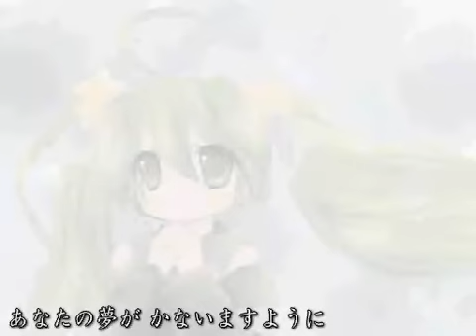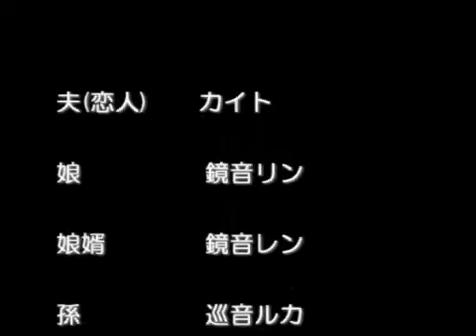[Hatsune Miku] May Your Dreams Come True [Original Song PV] (English subs)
TURN ON SUBTITLES/CC FOR LYRICS

Title: May Your Dreams Come True (Yume Kanaimasu You Ni)
Upload date: 1/28/2010
Creator/Producer: YottanP
Singer: Miku Hatsune

Really, Kaito, I thought you were cut out for an occupation far superior to construction work...

...but in all seriousness, if you are a Kaito/Miku fan (did I mention that I am one?), you can't NOT like this video.  I apologize for the cavities you all received as a result of the overload of sugary sweetness just now.

Original uploader's comments:
Wouldn't it be wonderful if everyone's dreams come true?  This story is fiction, but there are characters who appear, CP, these creations and so forth are all the stuff of fancy.  I was made to move the cast and summary of the story If you can enjoy it, I will be happy...

That link above leads to a page showing each picture in the video with its own narration/commentary.  Someone remind me to translate it when I get the chance!

Make sure you have subtitles/closed captions on so you can see the lyrics.  If you're still having trouble, they are also at the bottom of the description.

I am not an expert at Japanese by any means, so if anyone can point out mistakes or suggest a better interpretation, please feel free to do so.

English Lyrics:

That first encounter was surely a miracle
That in this wide world we could meet by chance
These feelings cannot be put into words
I want to see that smile

May your heart reach out

When you say things like "forever"
How I can't help the tears that appear
I always laugh softly
And I want to walk this same way tomorrow

May these beautiful days continue

Romaji Lyrics:

Deai wa kitto kiseki
Hiroi sekai de meguriaeta
Kotoba ni dekinai kimochi
Sono egao o miteitakute

Anata no yume ga kanaimasu you ni
Anata no omoi todokimasu you ni

Eien nante iu to
Dou shou mo naku namida ga deru
Itsudemo sotto waratte
Onaji ashita o aruiteitai

Utsukushii hibi ga tsudukimasu you ni